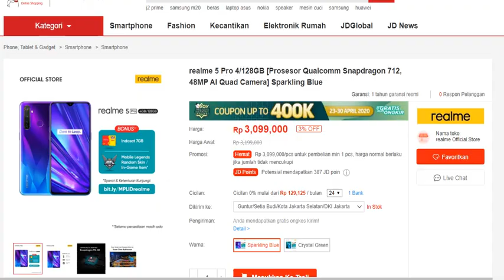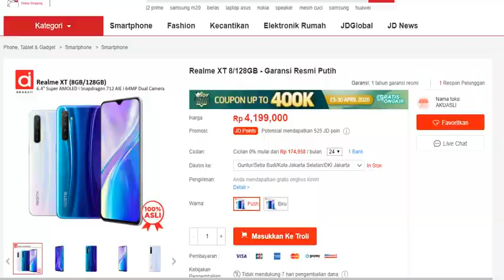TURUN HARGA, Realme XT spesial ramadhan 2020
harga terbaru reamle xt

Title : Adventures by A Himitsu